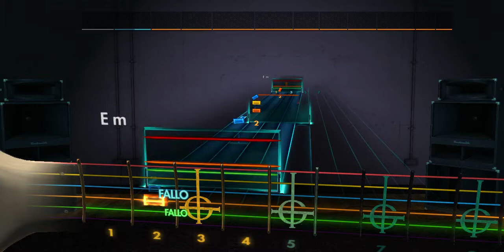Yasushi Ishii - The Japanese Alphabet Road With Chinese Bellflowers Sweet Smell Rocksmith 2014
Between E Standar and Eb Standard Tuning (Or Close)